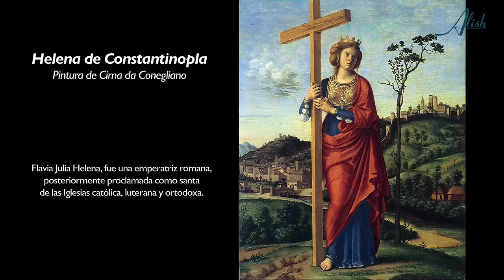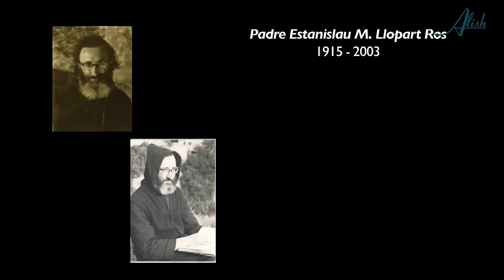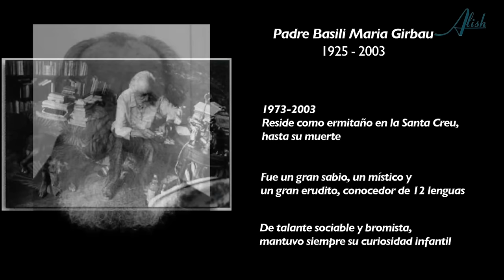ERMITA DE LA SANTA CREU · 14/16 Ruta de las Ermitas en Montserrat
A la ermita de la Santa Creu (Santa Cruz) o Santa Helena, en Montserrat, se llega por un camino que serpentea por riscos desde la ermita de Sant Benet (San Benito). Es una hermosa ermita colgada sobre las rocas del monasterio. Hoy en día se halla en buen estado, guardada por los monjes que la utilizan para recesos.
Hasta muy recientemente ha estado habitada por ermitaños. Des de 1965 a 1972 por el padre Estanislau Llopart. Desde 1973 hasta el 2003 por el padre Basili Girbau, que estuvo en la Santa Creu hasta que murió. El padre Basili, además de ser un gran erudito y admirador de la filosofia vedanta y el budismo, encarnaba las grandes virtudes del ermitaño, y acogía a todos los peregrinos que se presentaban para tratar de responder a sus preguntas existenciales. Desde la muerte del padre Basili, la ermita permanece cerrada y cuidado por los monjes del monasterio de Montserrat.
Un reportaje de
Alícia Ninou
Música
José Marcos · Imar
Voz del poema de "L'ermità" de Jacint Verdaguer
Glória Montasell
Publicación enero de 2017